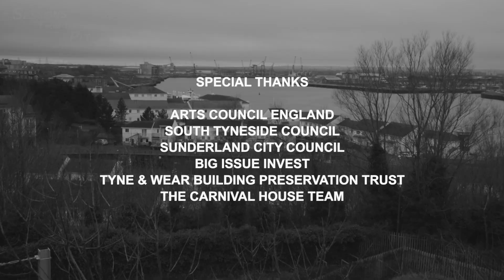Sessions From The Pit - Episode Four (Mark Barfoot, Ellie Stephenson, Cortney Dixon, & Flaura Rose)